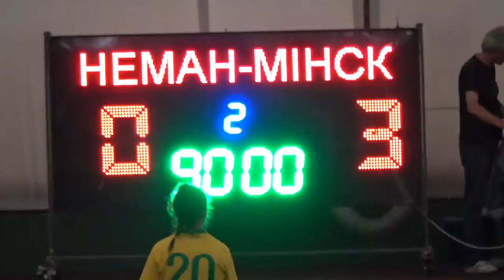Нёман (ж) - Мінск (ж) / агляд / 13.07.2019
Чэмпіянат Беларусі  сярод жаночых каманд 2019
Нёман Гродна (ж) - Мінск (ж) / агляд
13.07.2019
г.Гродна, футбольны манеж